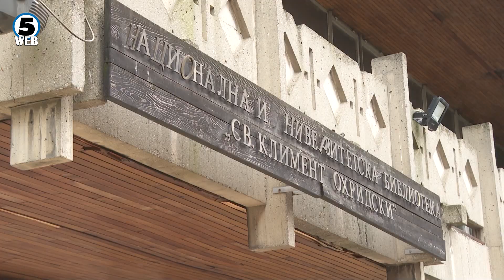Околината и објектот на НУБ „Свети Климент Охридски“ се во катастрофална состојба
Македонскиот државен врв, претставници од политичките партии, дипломатскот кор – сите денеска дојдоа на едно место, овде во Националната универзитетска библиотека Св. Климент Охридски да го одбележат денешниот празник.